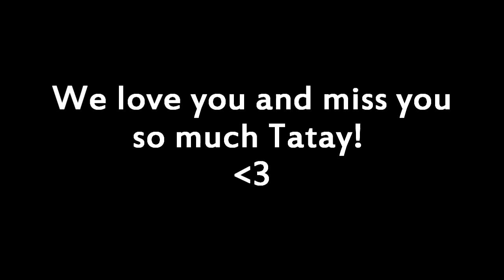TATAY VIDEO UPDATE 2 slo mo